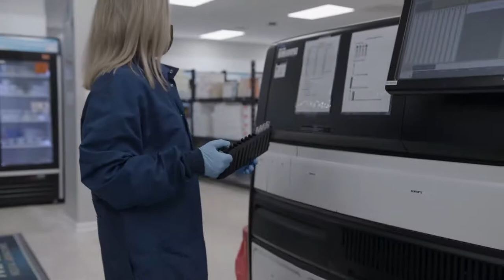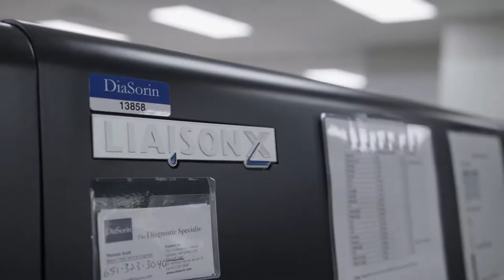Fighting TB: Two countries, one disease, one solution | TB Management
Tuberculosis does not discriminate. Many populations are vulnerable to TB, but anyone could have unknowingly been exposed. Regardless of the demographic. Two committed scientists separated by one vast ocean may test different communities in their regions, but they each rely on the same tool to quickly and automatically detect latent TB before it spreads to others, or develops into the active and highly contagious form of the disease.

Testing for latent TB and treating patients before the disease progresses to the highly contagious active form is the only way to stop the spread of tuberculosis. “You could have tuberculosis and not have any symptoms,” explains Kristen Harding, chief biomedical scientist at Mako Medical, “and If your results aren't accurate, that means the patient is not getting the right result, which means that the doctor's going to diagnose the patient with the wrong diagnosis.” Oftentimes individuals are shocked to find out they have tested positive, but that is the reason accurate testing is so important.